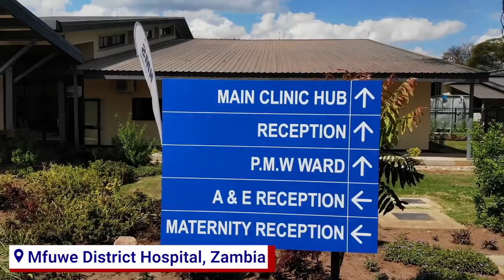Mambwe District Hospital Completed - June 2023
The new 80-bed Mfuwe District Hospital at Mambwe, Zambia has been completed and was handed over on 15 June 2023.

Providing modern surgical facilities with a wide array of state of the art medical equipment, the hospital is set to make a significant contribution to the health and wellness of the region’s populace.

Project Overview

Overseeing the complete turnkey project from conception to completion, NMS Infrastructure is project-managing the design, construction and equipping of these facilities, developing localized healthcare for the whole of Zambia with ultra-modern facilities.